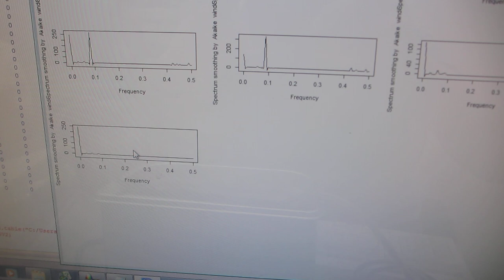超音波洗浄器による、メガヘルツの超音波発振制御実験（超音波システム研究所）